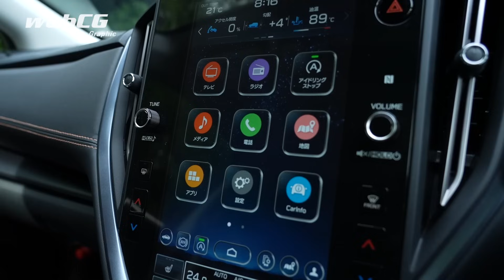あの多田哲哉の自動車放談――スバル・レヴォーグ レイバック リミテッドEX編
元トヨタの多田さんが、スバルのクロスオーバー「レヴォーグ レイバック」に試乗。発売以来セールス好調と伝えられる同モデルの人気の秘密はどこにあるのか、車両開発のプロとして気づいた点を動画でリポートします。

■webCGとは？